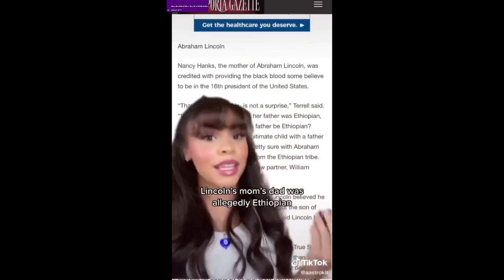TikTok Scholar Says Beethoven and Lincoln Were Actually Black.....................